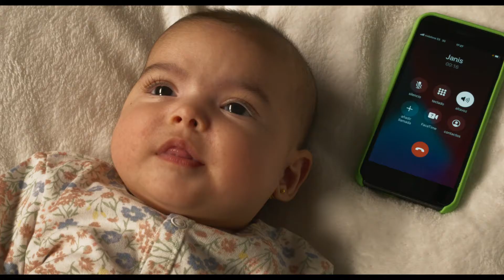Madres paralelas. Teaser trailer oficial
Teaser trailer oficial  de Madres paralelas, la película dirigida por Pedro Almodóvar.